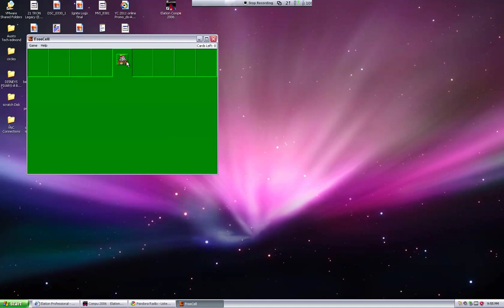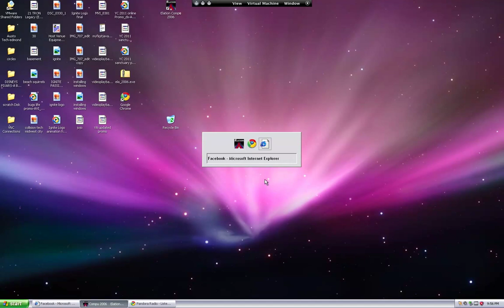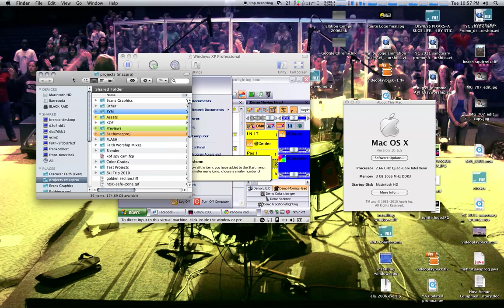Windows XP on OSX LEOPARD through VMWare